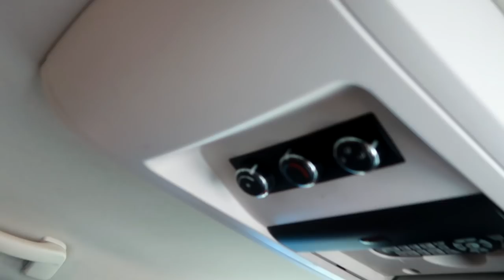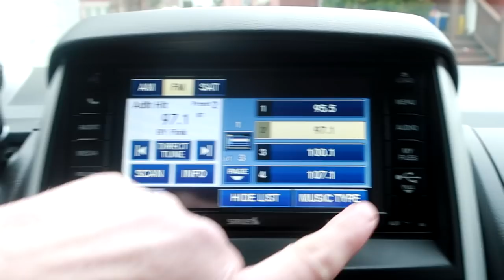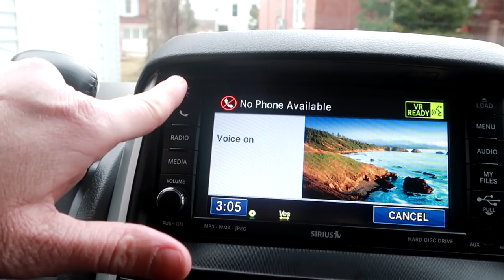INTRODUCING OUR NEW FAMILY MEMBER! Day 087 (03/28/18)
INTRODUCING OUR NEW FAMILY MEMBER!

16:50 Be With You - Mondays feat. Lucy

DaybyDayVlogs
110 North Front Street - A3,
Suite #213
Belleville, Ontario, K8P 0A6
Canada